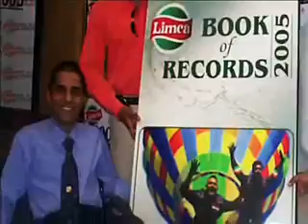Indira Group Of Institutes -Youth Kranti Award Documentary - navin gulia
Indira College Of Pharmacy - ICP